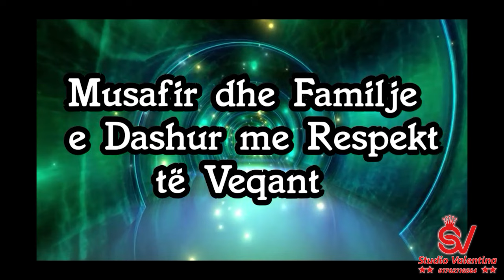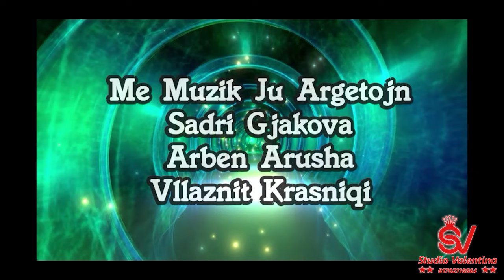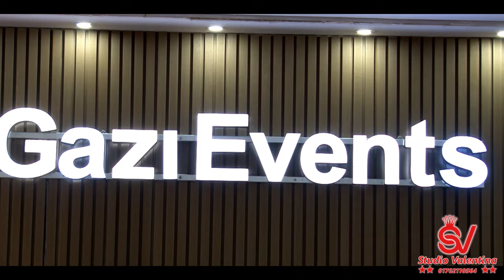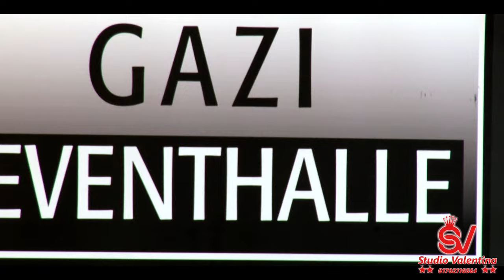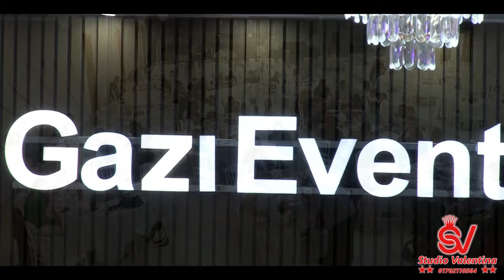01 Darsem Fantastike Synnetija e Asllanit Vogel | Arben Kosova | Sadri Gjakova